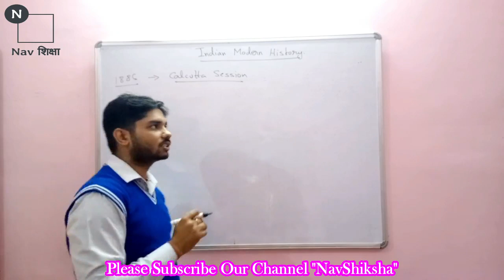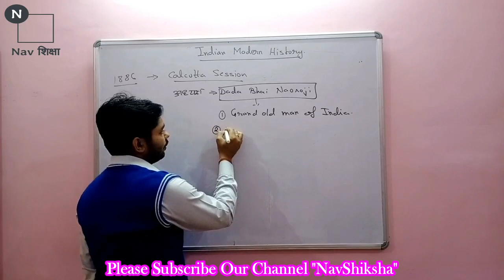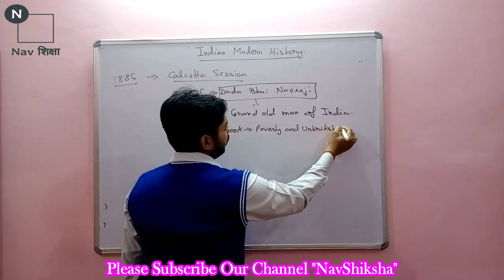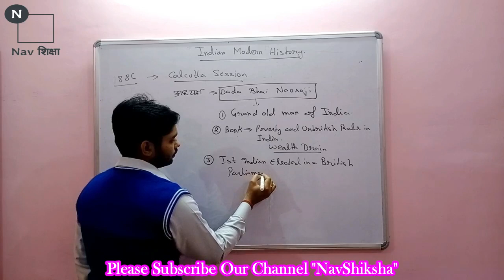Modern History of India - INDIAN NATIONAL CONGRESS Session 1886||2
In this video you are going to learn about the 2nd Session of INC that was held at Calcutta in  1986. Dada Bhai Naoroji became the president of INC and more you will going to explore in the video